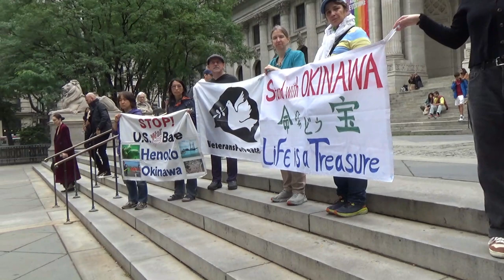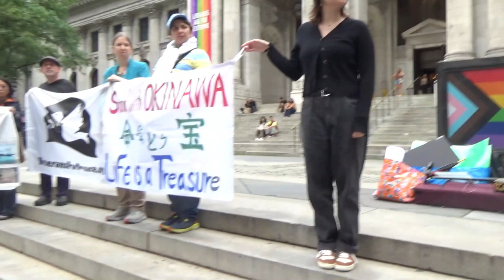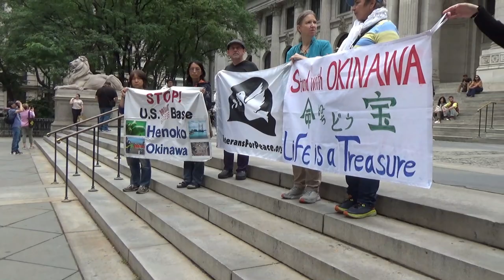Okinawa Memorial Day in NY 5/11 Susan Schnall (Veterans for Peace)